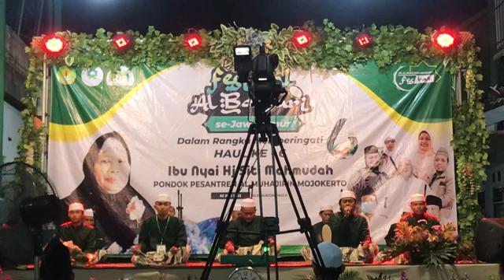MUHIBBUS SHOLAWAT ( TERBAIK 5 ) - FESBAN PP AL-MUHAJIRIN MOJOKERTO 2022